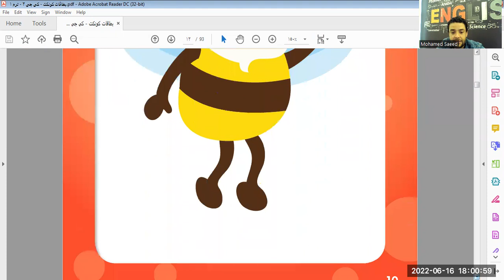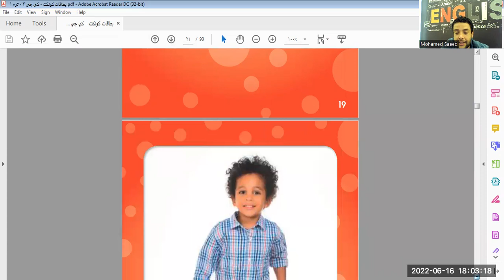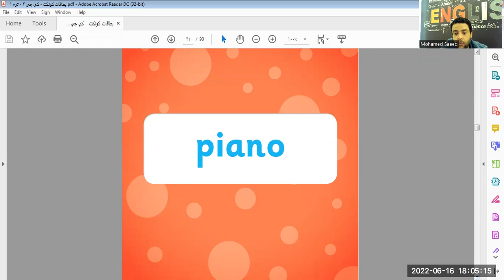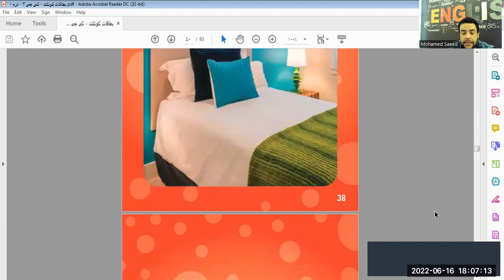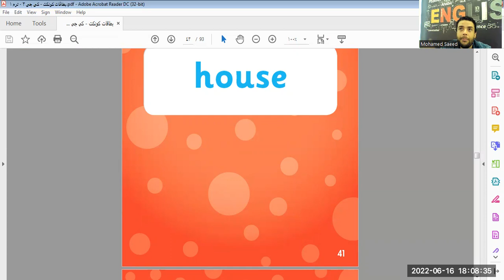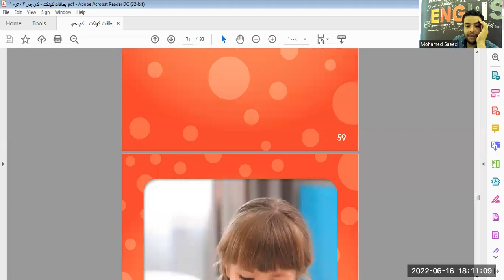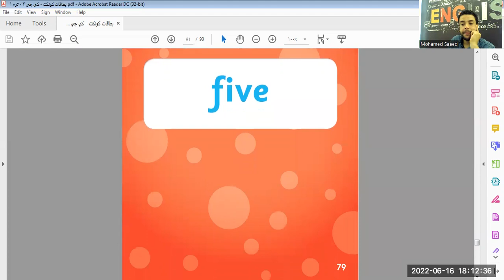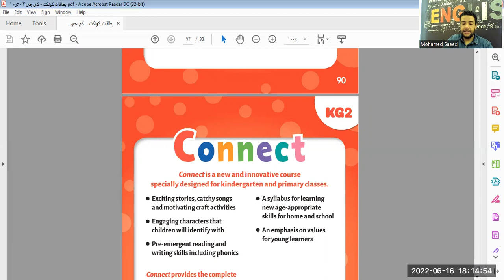كل كلمات منهج kg2 ترم اول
ابني تاعبني ومغلبني مبيذاكرش
kg1  تأسيس

ديسكفر
كيف تنطق er زي الأجانب
الحروف المركبة
Digraphs